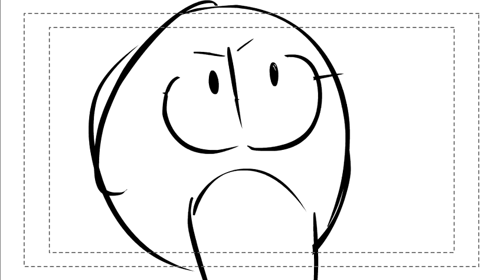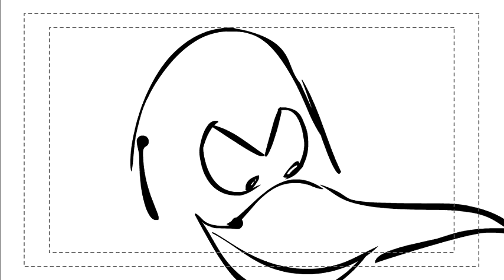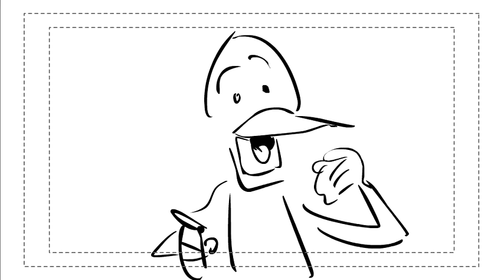The Ugly Duckling_animatic